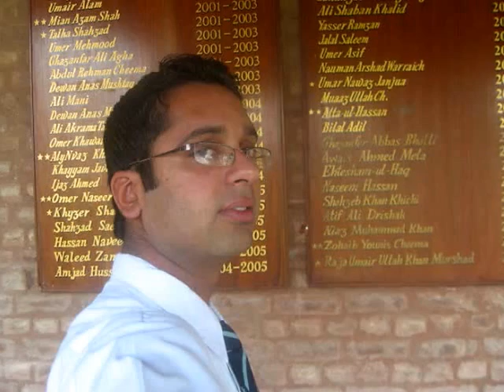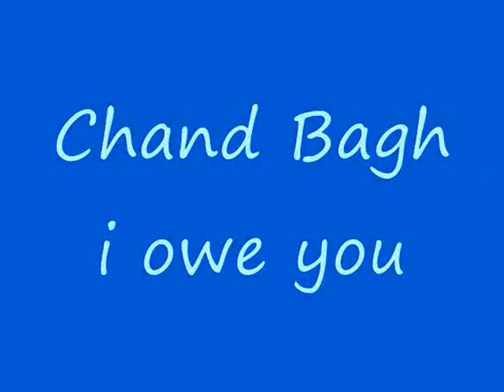Some glimpse from Chand Bagh School | My alma mater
Few pictures & videos of my friends from the time we spent at "Chand Bagh School" (a home away from home)